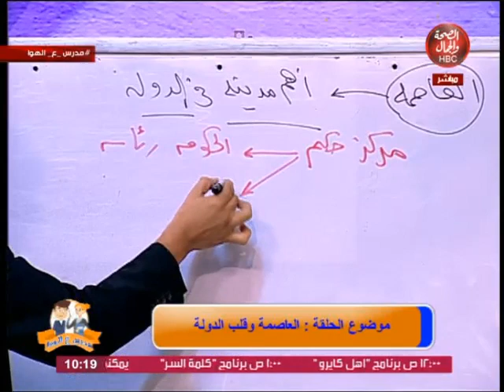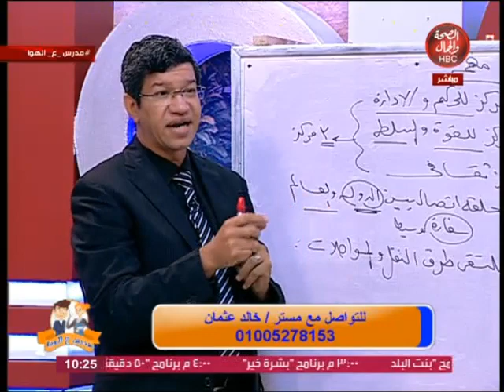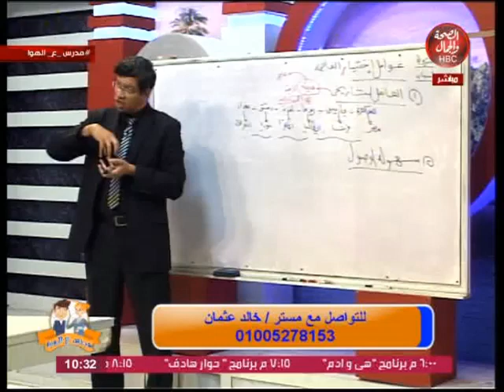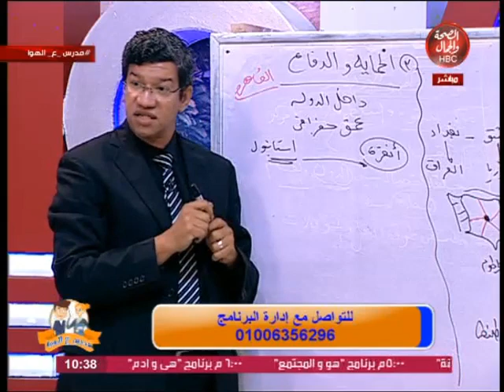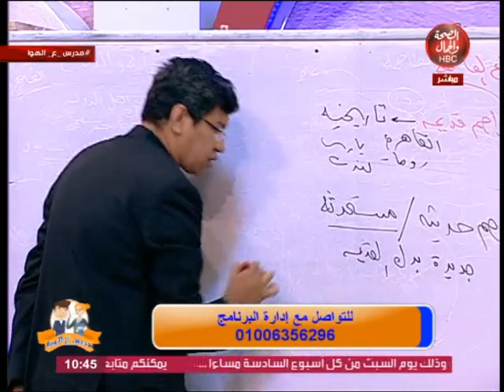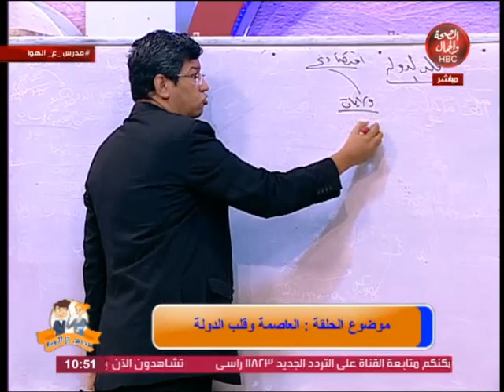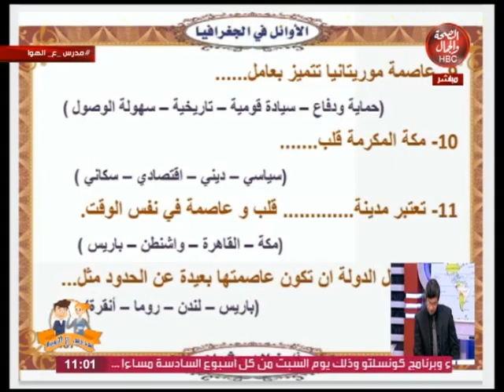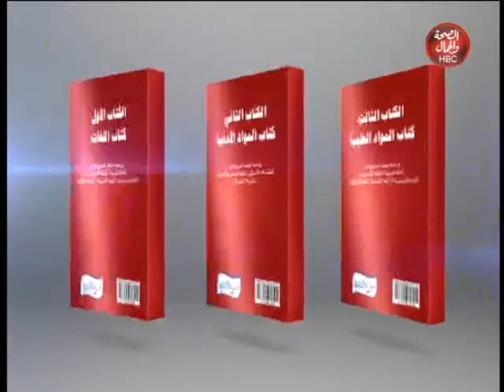مدرس علي الهواء | العاصمة و قلب الدولة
تقديم : مستر / أحمد السعيد
في ضيافته : مستر / خالد عثمان

قناة_الصحة_والجمال# برامجنا